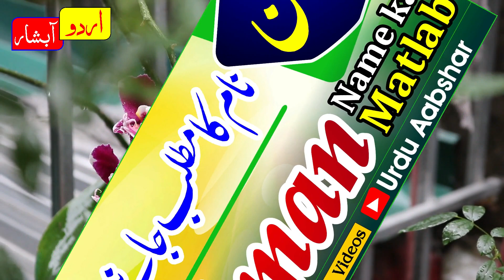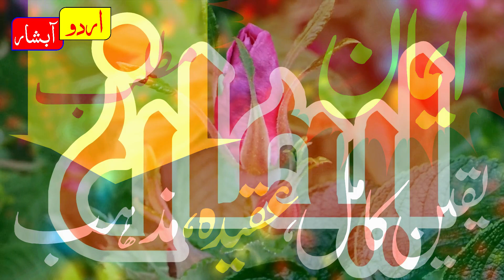Imaan name meaning in urdu | Eman naam ka matlab kya hai | baby names | islamic names | girls name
About Video:
islamic names
names meanings
muslim names
urdu names
urdu meaning
imaan naam ka matlb
iman hindi mening
iman urdu meaning
iman arabic meaning
iman ka matlab
eman  name meaning in urdu
eman  hindi meaning
eman  meaning in urdu
eman  meaning urdu
eman  meaning hindi
urdu islamic name meaning
eman  naam ka matalb kya hota hai
eman  naam ka matlab kya hai
eman  urdu hindi meaning
eman  hindi urdu meaning
eman  muslim baby names meaning in urdu
eman  girls name meaning in hindi
eman  Name Meaning in Urdu - Islamic baby names
Imaan ایمان Name Meaning In Urdu | Boys Name | Hindi Name | Girls Name ایمان نام کا معنی کیا ہے
ایمان نام کا مطلب کیا ہے
ایمان نام رکھنا کیسا ہے
أسماء إسلامية جميلة للفتيات
الاسم الإسلامي
افضل اسم اسلامي
أسماء إسلامية للفتيات بالعربية
اسم إسلامي ذو معنى عربي
लड़कियों के लिए अनोखे इस्लामिक नाम
अर्थ के साथ लड़कियों के लिए सबसे अच्छा इस्लामी नाम
हिंदी नाम का अर्थ जानें
लड़कियों के लिए सुंदर इस्लामी नाम
हिंदी इस्लामी नाम का अर्थ जानें
हिंदी अर्थ
हिंदी नाम